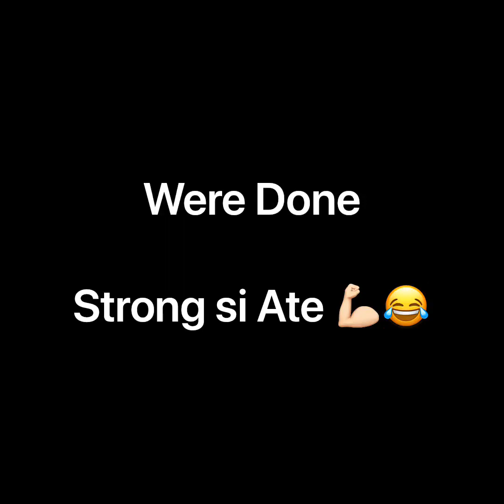Strong Lady Had Rib Cage Tatoo One line Minimal Rose and Face Tatoo Jaffar BanaagTv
Tatoo Art Skin Ink (MANERO)
Work @ Dark Lab Tatoo Studio
Jaffar BanaagTV
A Style that called one line tatoo,
some call it minimal tatoo also a simple, elegant sexy tatoo for Lady who loves but pain and Fashion,